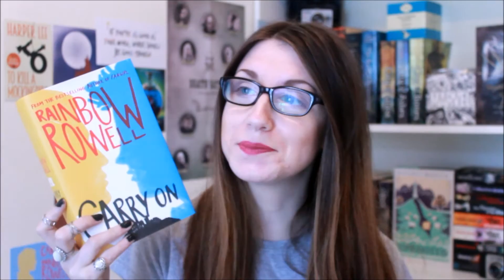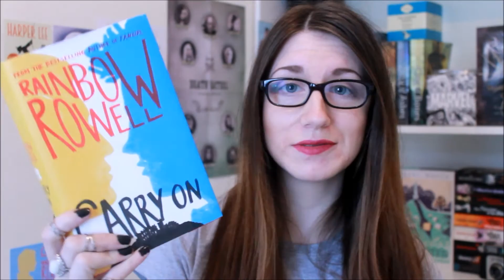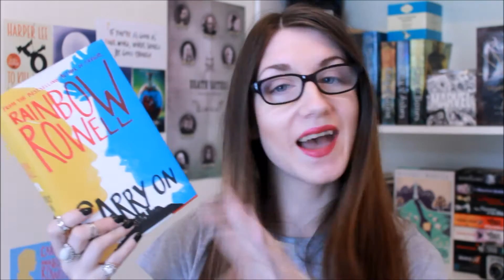Carry On by Rainbow Rowell | READ-ALONG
I'm re-reading Carry On to celebrate one year since it was published! Fancy joining in?? Simply tweet about reading the book throughout October using the hashtag carryonreadalong!